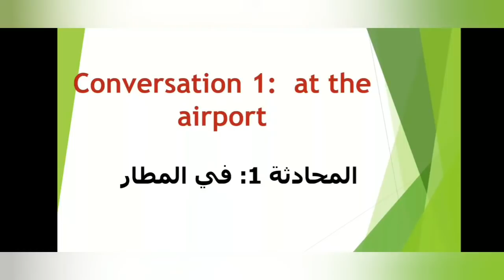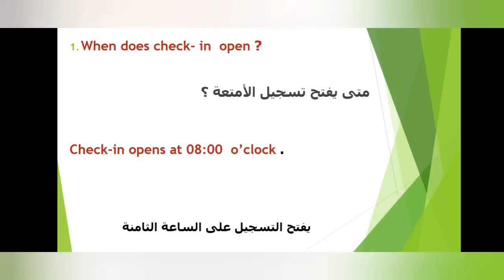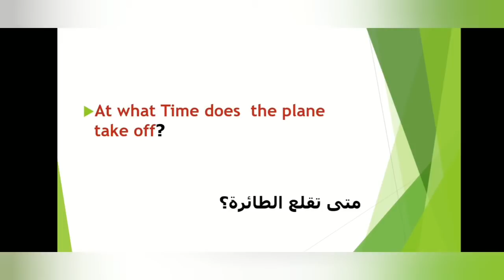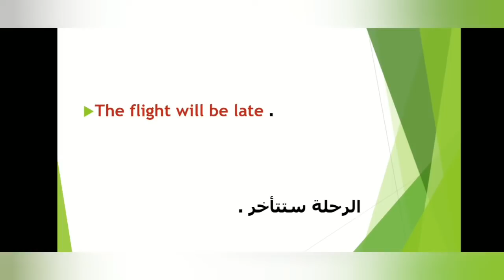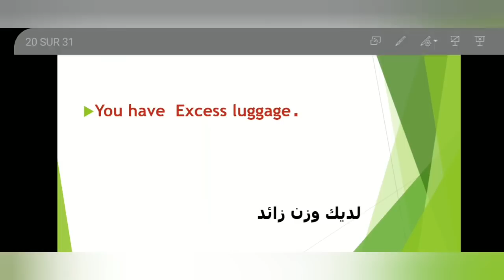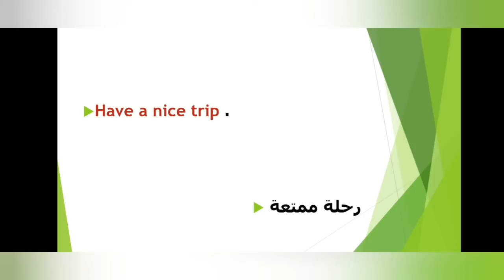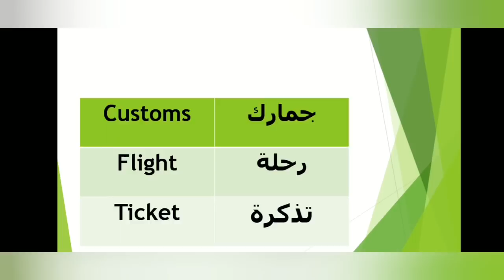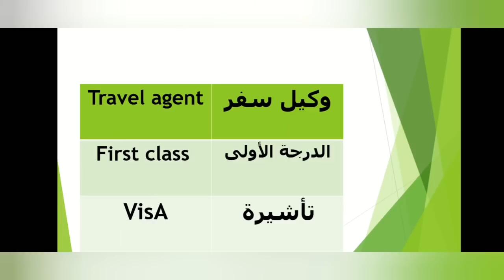The Most Frequently Used Arabic and English Phrases at the Airport .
الهدف من هذه القناة هو تعليم اللغة الانجليزية بطريقة مبسطة وذلك باعتماد منهجية مبتكرة تساعد المتلقي على تعلم اللغة الانجليزية بشكل سريع
القناة ايضا تحاول تحفيز الناس لكي يتعلموا اللغة الانجليزية وذلك بتبني الشعار الثلاثي: الرغبة، التحدي والممارسة.